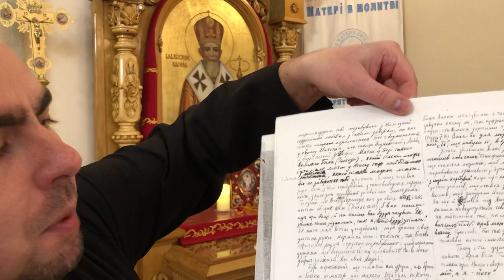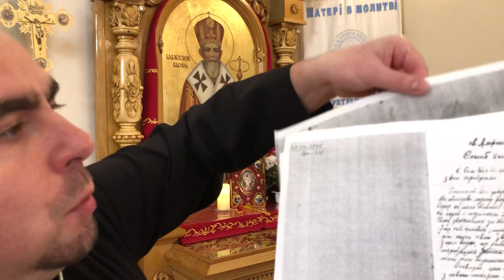Реколекції з Блаженним Василієм, частина 1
Роздуми перші
«Сам Бог бажає, щоб ми постійно перебували з Ним.»
Ми вже біля вашого дому, відкривайте двері.
Редемптористи, УГКЦ